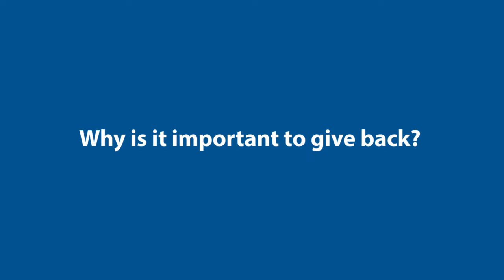MyWhy: Vaughn Sayers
United Way of Northeast Florida changemaker shares why he supports the movement for a stronger community.